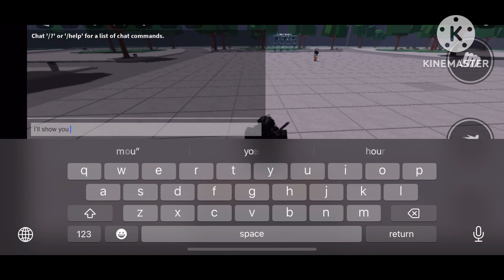New sonic combo